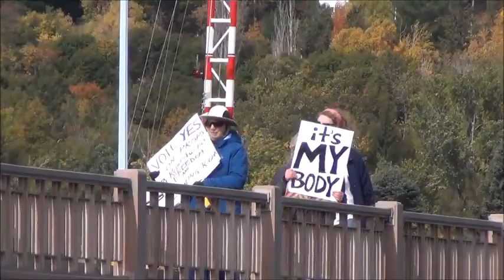return on bridge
Participants in the October 8, 2022, Women's March return to Houghton, MI, after crossing the Portage Lift Bridge to Hancock, displaying signs for women's reproductive rights. (Video by Keweenaw Now)